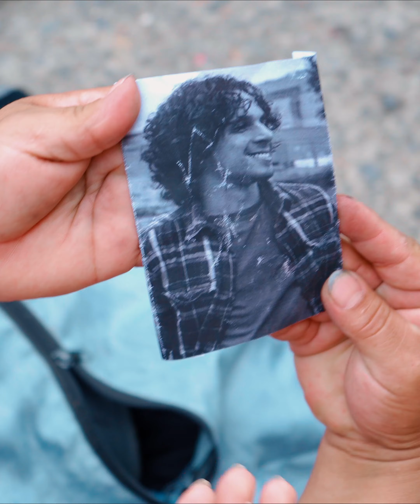Humilló a su madre por ser pobre